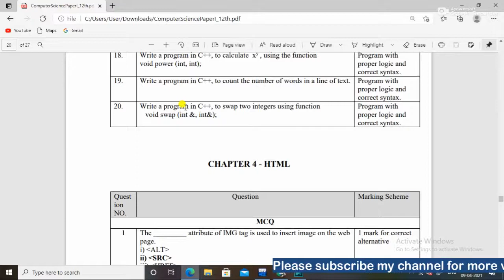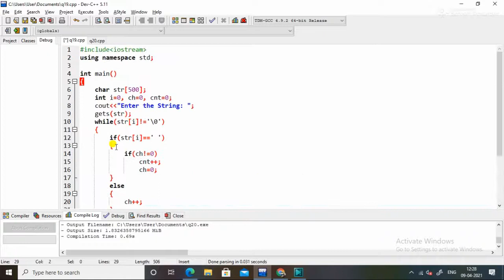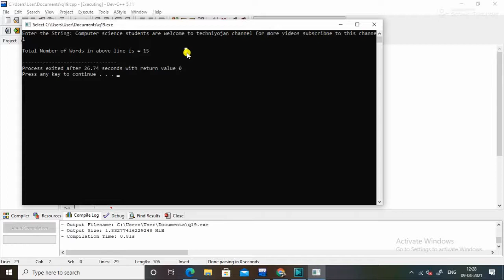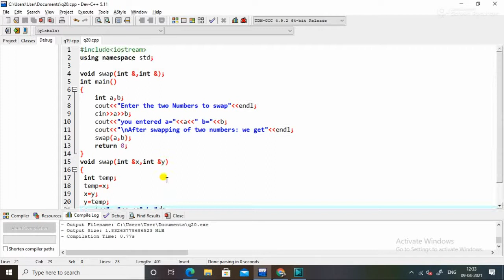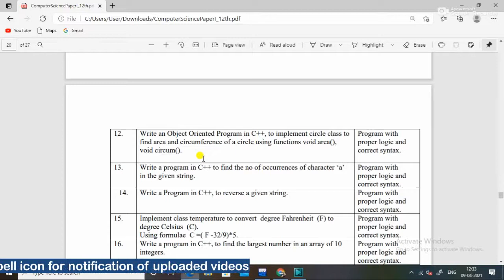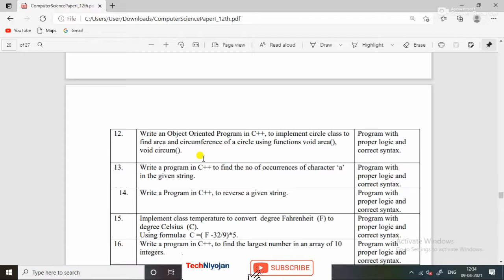C++ programs to swap two nos | count the number of words Question bank solutions class 12 CS paper1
CS Paper-1 Question bank
Q19 Write a program in C++ to count the number of words in a line of text.

Computer science Question bank
Q20 Write a program in C++, to swap two integers using function
 void swap (int &, int&);